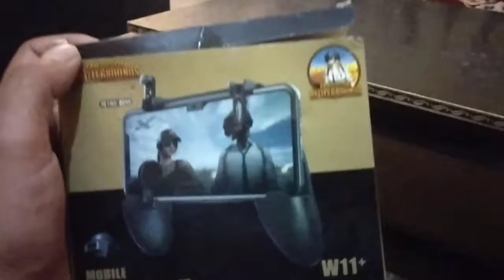Ajj lekar Ayea Pubg khelne Ke Lea Pubg Remote ll Charanjit Singh Vlog ll